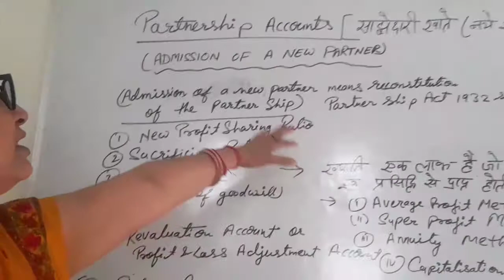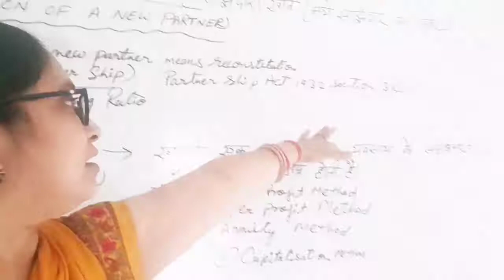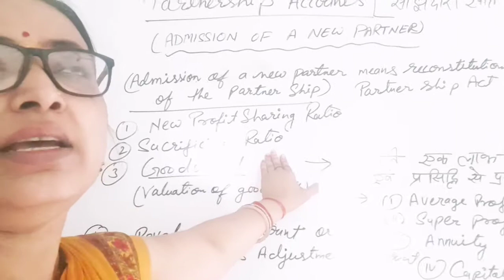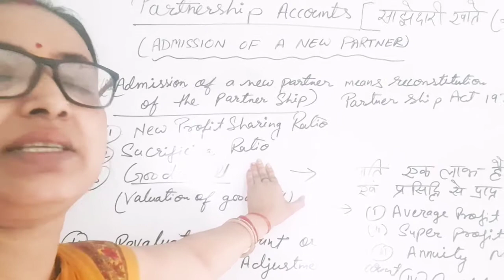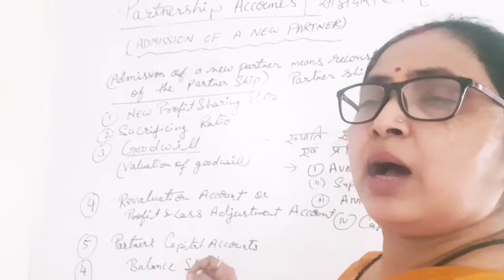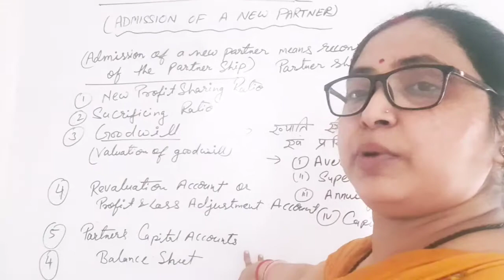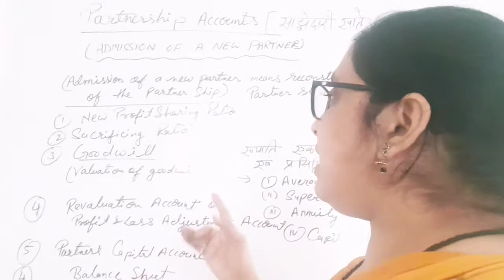Partnership Accounts (Admissions of a new partner) साझेदारी खाते (नये साझेदार का प्रवेश)